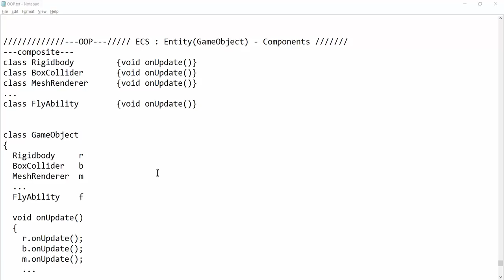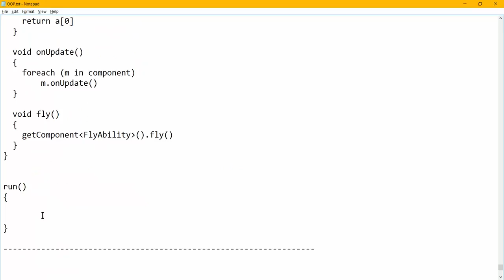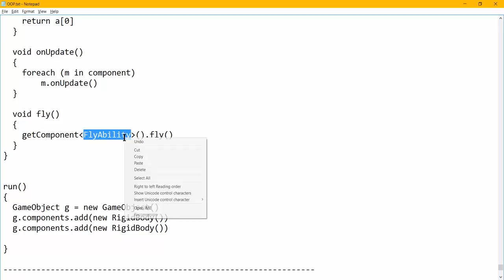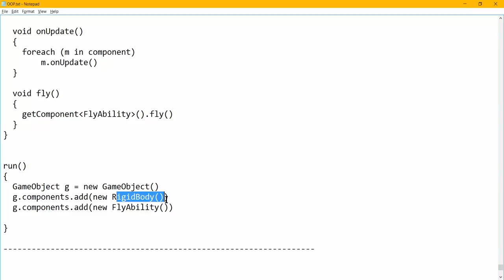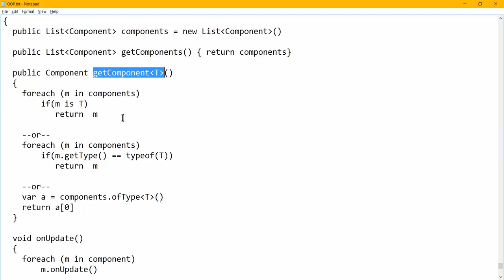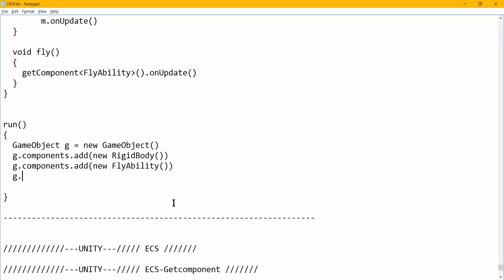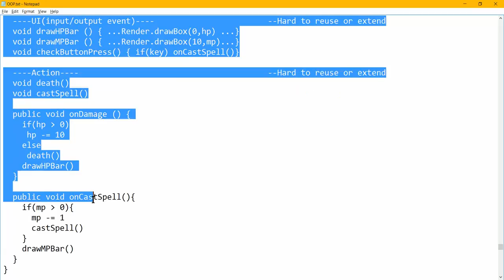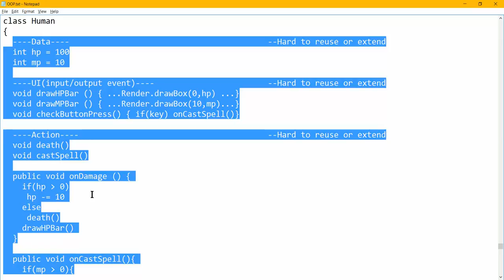ทบทวน OOP ฉบับเร่งรีบ - ECs Pattern